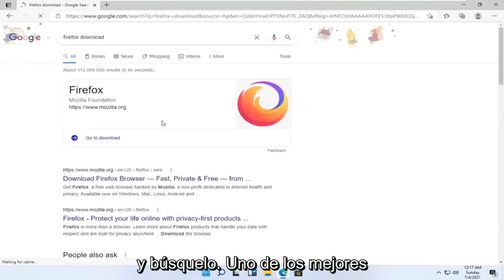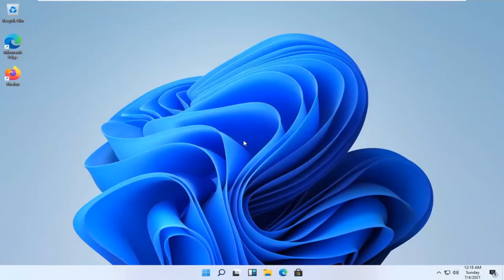Cómo descargar e instalar Firefox para Windows 11 [Tutorial]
Cómo instalar el navegador Firefox en Windows 11

Antes de instalar Firefox, consulte los Requisitos del sistema de Firefox para asegurarse de que su computadora tenga el sistema operativo requerido y el hardware recomendado.

En este video voy a mostrar Cómo instalar el navegador Firefox en Windows 11. También mostraré cómo anclar el navegador Firefox en la barra de tareas. Además, mostraré cómo configurar el navegador Firefox como su navegador predeterminado.

Este tutorial se aplicará a computadoras, laptops, computadoras de escritorio y tabletas que ejecutan los sistemas operativos Windows 11, Windows 10, Windows 8 / 8.1, Windows 7. Funciona para todos los principales fabricantes de computadoras (Dell, HP, Acer, Asus, Toshiba, Lenovo, Huawei Samsung).